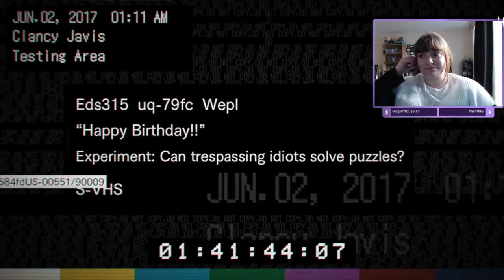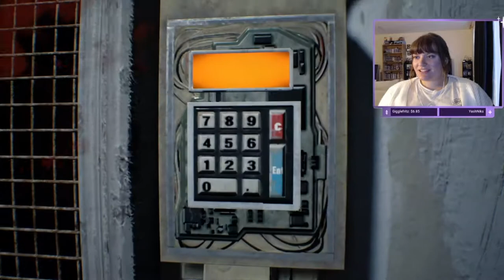My Favourite Level in the Game! | Resident Evil 7 | Part 4